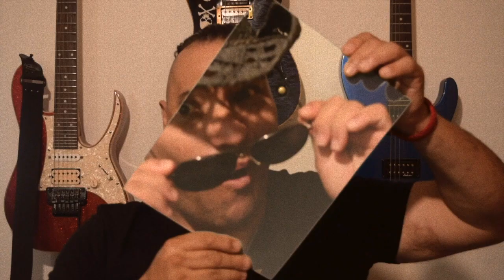Xava Drago Hombres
Del album Resiliente
Xava Drago: Voz, instrumentos y programación
Markko Mendez: Solo
Carlos Salomon: Órgano y piano
David Chirino: Bajo
Memo Rivera: Mezcla Y mastering